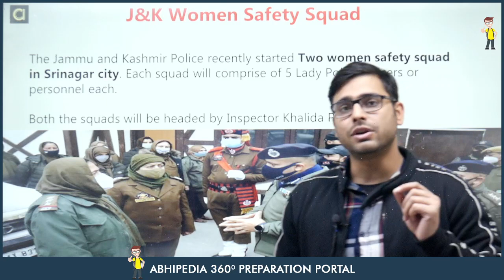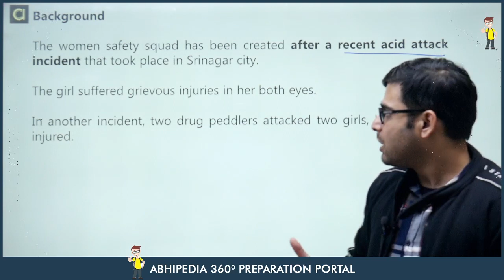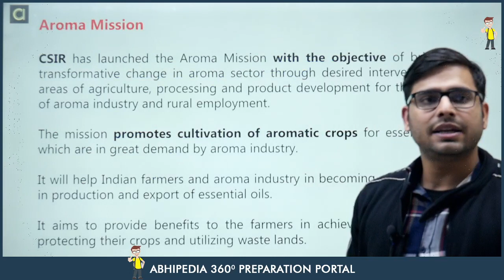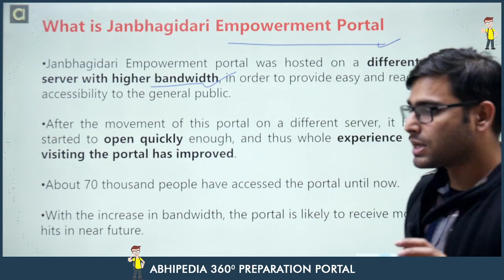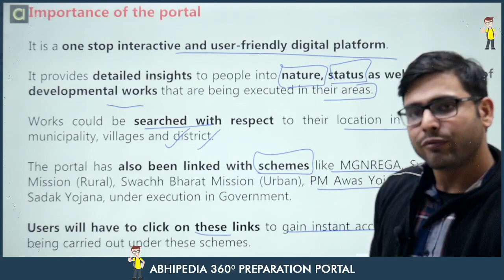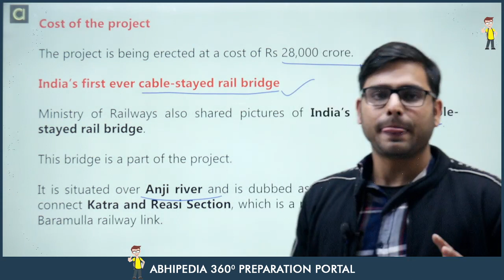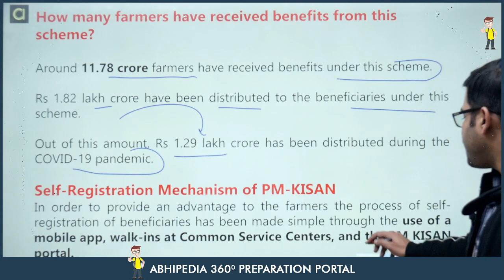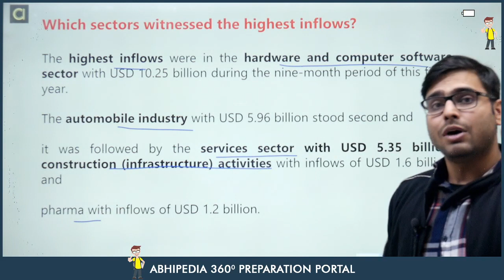Jammu and Kashmir Current Affairs I February 2022 I 3rd & 4th Week | By Atul Dhiman Sir